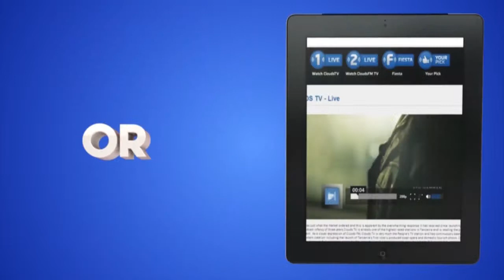CLOUDS TV INTERNATIONAL